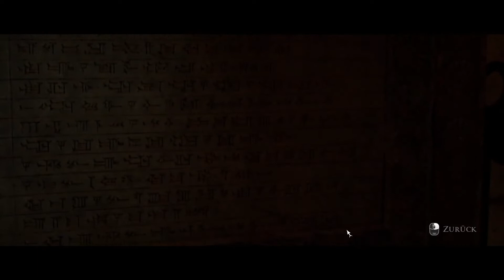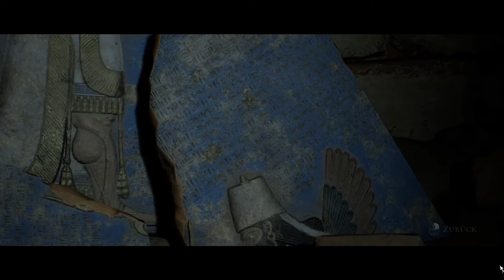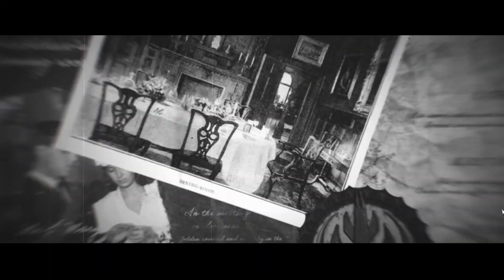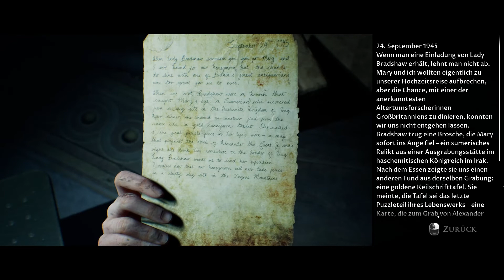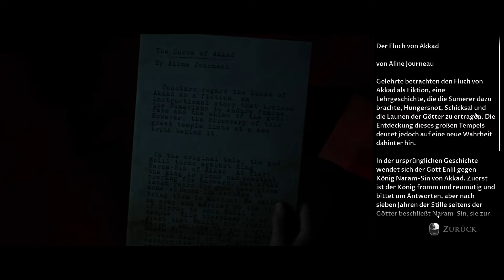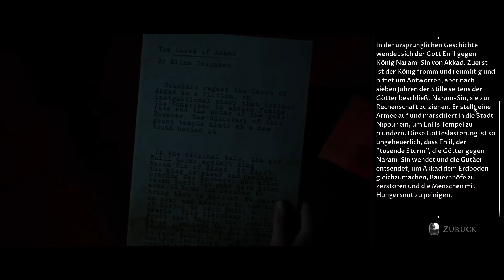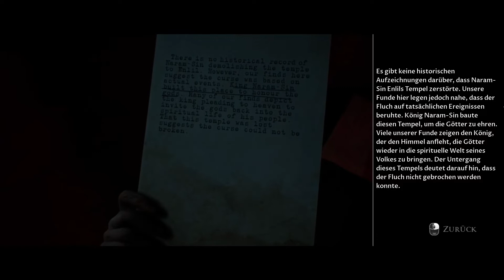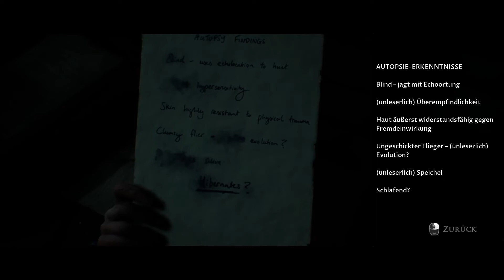House of Ashes | #004 - Gefangen im Abgrund | Singleplayer deutsch/german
Los geht´s mit dem dritten Teil der Dark Pictures Anthology :D Auf das ich noch mehr Tote zu verschulden hab - sei des durch Entscheidungen und/oder Quick-Time-Events.